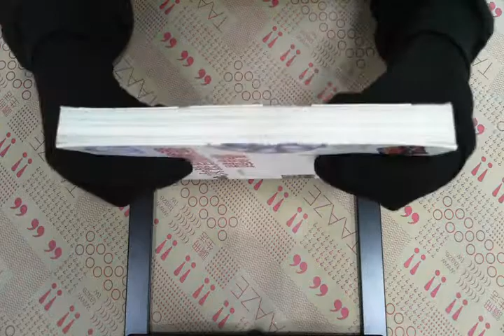TAAZE｜女性自助旅遊隨身書 二手書書況 9576795494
TAAZE｜讀冊生活網路書店「女性自助旅遊隨身書」，找二手書請至